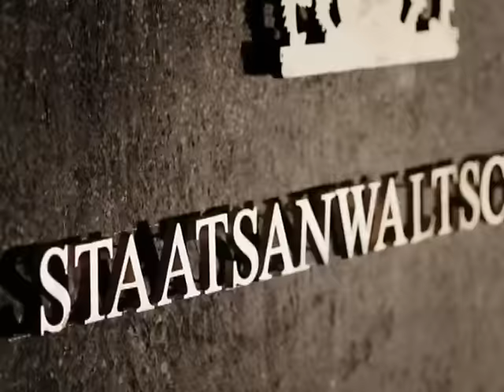Das dunkle Spiel der Gefühle: Mord im Mädcheninternat! | 1/2 | K11 - Die neuen Fälle | Sat.1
In einem Internat für schwer erziehbare Mädchen wird die Leiche einer 16-jährigen Schülerin gefunden. Die Kommissare erfahren von einer anonymen Liebesbotschaft an die Tote. Hat ihr Freund von dem heimlichen Treffen erfahren und ist durchgedreht? Doch er berichtet den Kommissaren von eigenartigen Vorfällen im Internat. Kommissarin Rietz ermittelt undercover als Sportlehrerin in der Schule ...